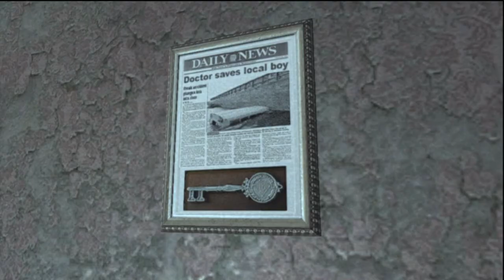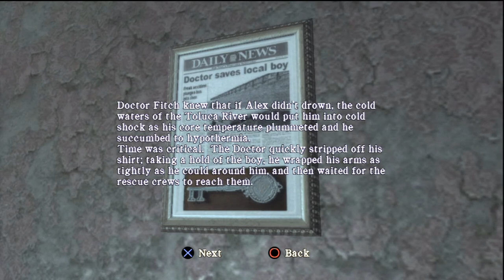Silent Hill Homecoming HD The Streets of Shepherd's Glen & The Town Hall P5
~Streets of Shepherd's Glen~

Now, Alex is back to his Hometown but, he don't know anything happened in this place... he's gonna look around the place and Judge Holloway will see him.

~Character~
Judge Holloway (One of the Founders)

~Town Hall~

Alex will explore the Town Hall.